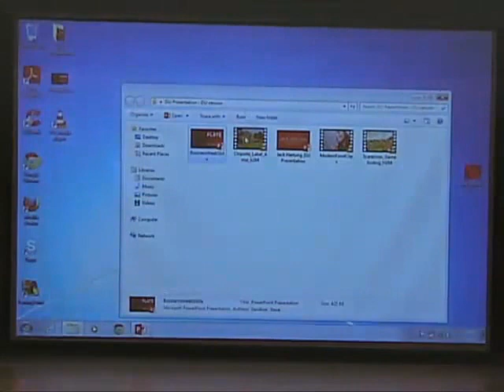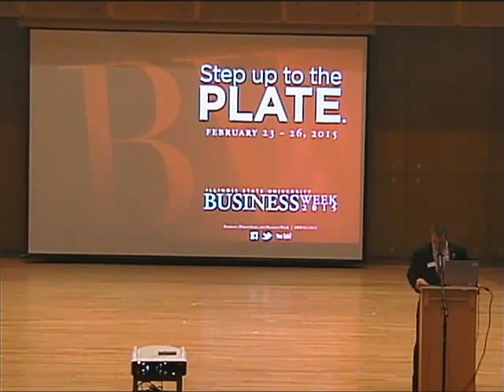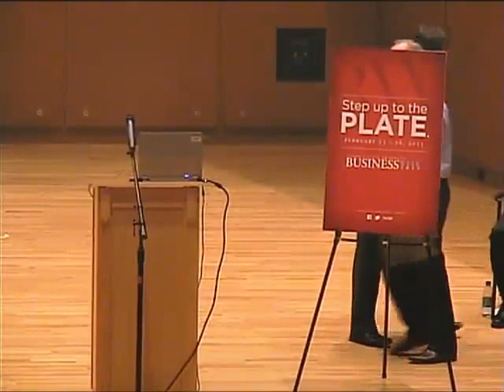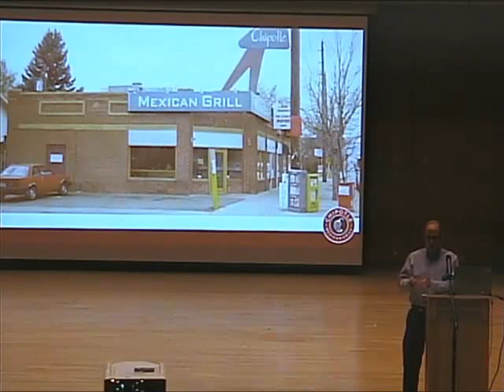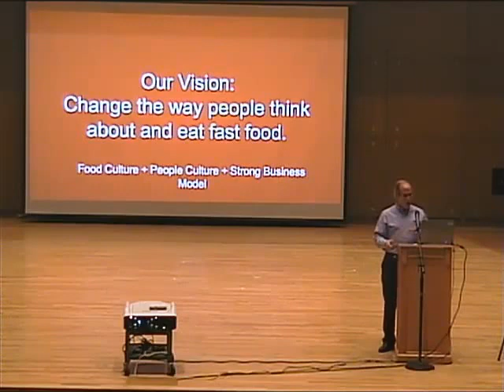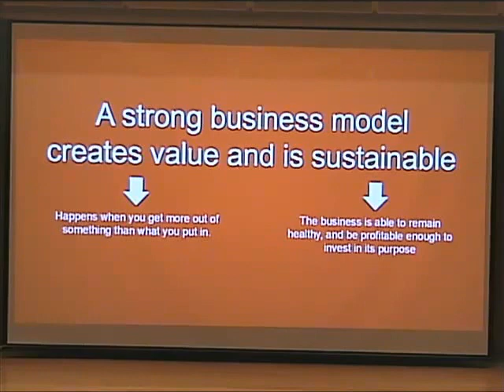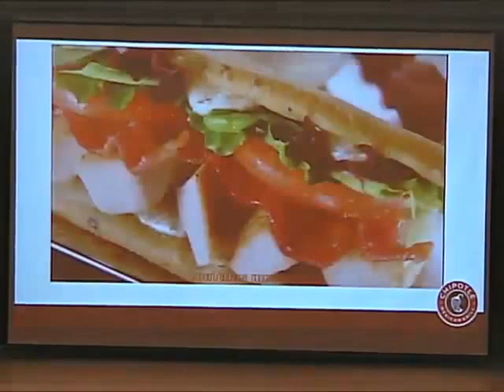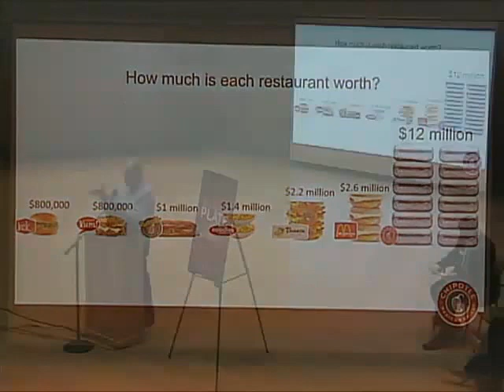2015 Business Week Keynote - Jack Hartung, Chipotle Mexican Grill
Jack Hartung '79. MBA '80
Chief Financial Officer, Chipotle Mexican Grill

Jack Hartung joined Chipotle as Chief Financial Officer in 2002, when Chipotle was a privately-held company with fewer than 200 restaurants. Chipotle became a public company with its highly successful initial public offering in 2006, and now has more than 1,700 restaurants, all company owned, and a market capitalization of nearly $20 billion. Chipotle is changing the way people think about and eat fast food, by serving food made from sustainably raised ingredients, and by developing a high performing people culture where nearly all managers are promoted from crew.

In his current position, Jack oversees all aspects of Chipotle’s finance department, including financial and strategic planning, financial reporting, investor relations, tax and business strategy. Jack also oversees IT and Safety, Security and Risk.

Prior to Chipotle, Jack worked at McDonalds for 18 years in various capacities, most recently as Chief Financial Officer for The Partner Brands group. He also worked for Coopers and Lybrand for four years. Jack holds a Bachelor of Science degree in Accounting and Economics, and a Master’s Degree in Business Administration with a concentration in Finance, both from Illinois State University. He earned his CPA and CMA shortly after graduating from Illinois State University. In 2007, Jack was inducted into the Illinois State University College of Business Hall of Fame.  Additionally, Hartung was the recipient of the 2014 Alumni Achievement Award that is presented to Illinois State alumni whose achievements in their field or avocation have received favorable statewide, national, or international recognition; who have received honors from associations or employers; or whose work has proven beneficial to a pronounced segment of society.